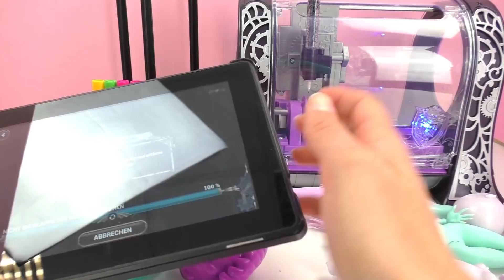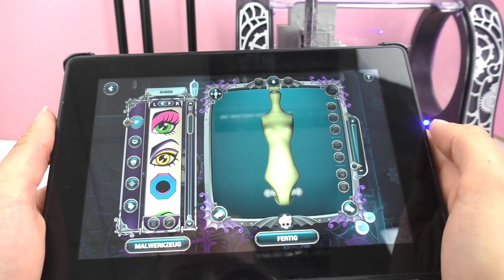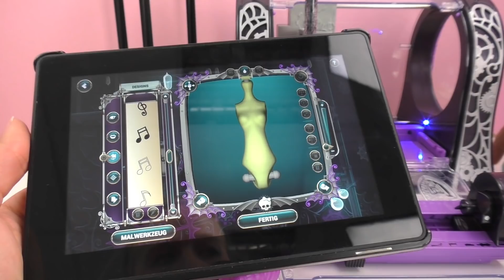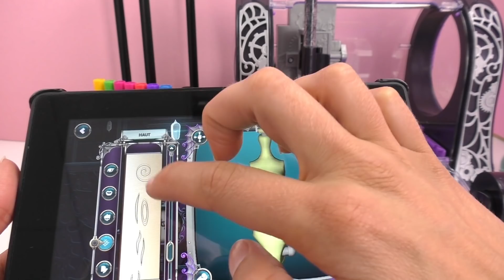Monster High Printer Demo - mit dem Monster Maker eigene Monster machen